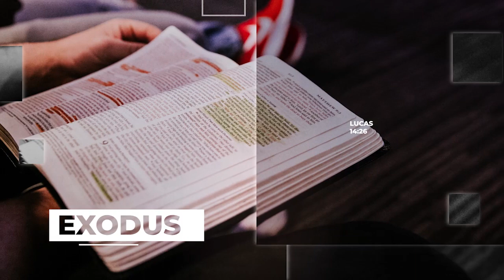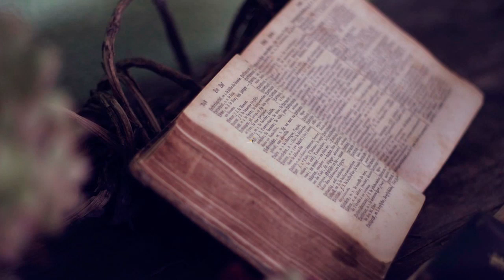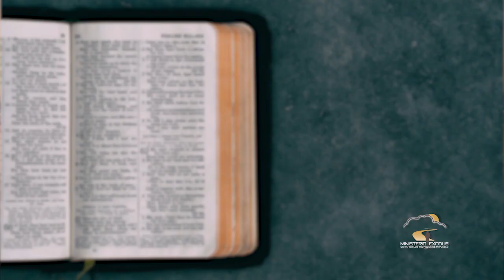Escuela de Discípulos - Vida Real #3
Mateo 5:48
Hebreos 10:14